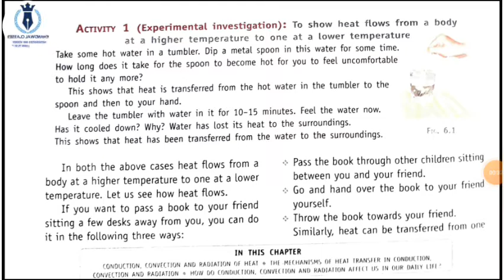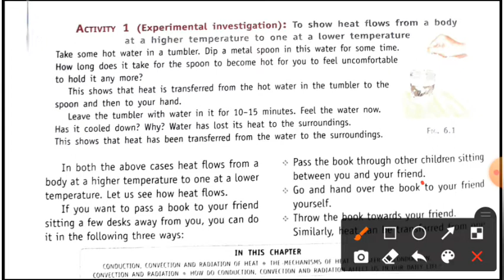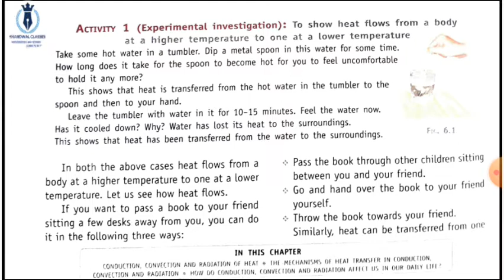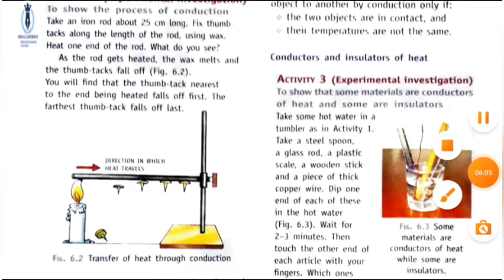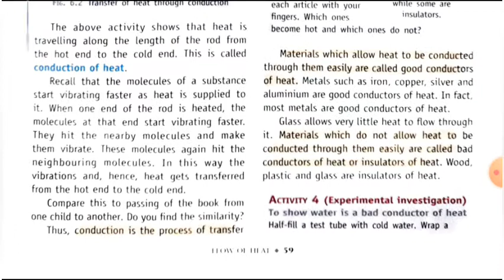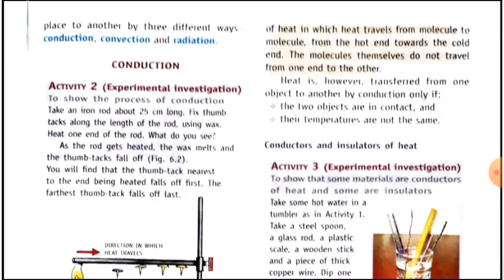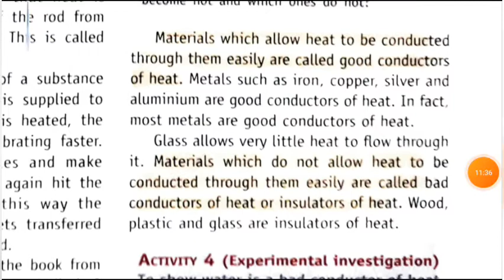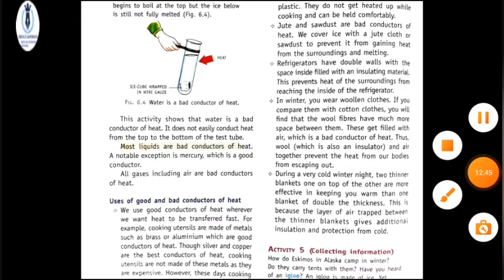Flow of heat chapter 7 Living Science|Ratna Sagar Class 7|CBSE Class Notes|Grade 7